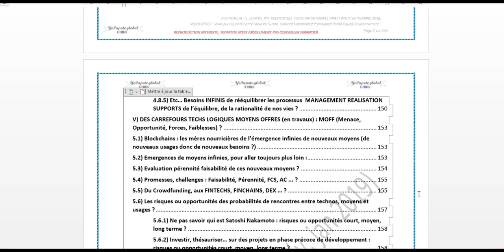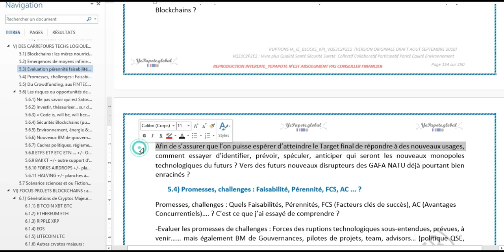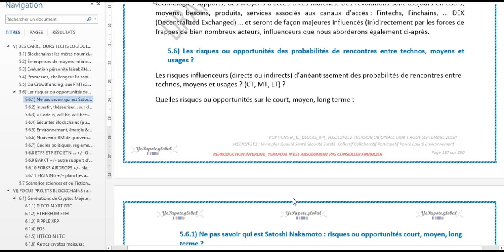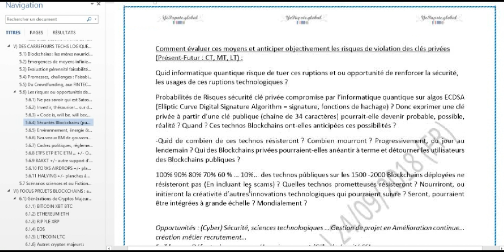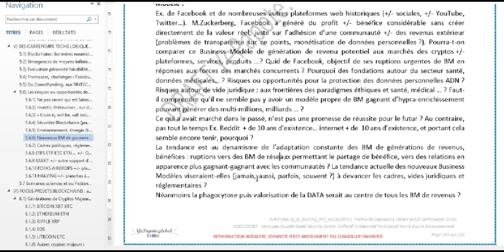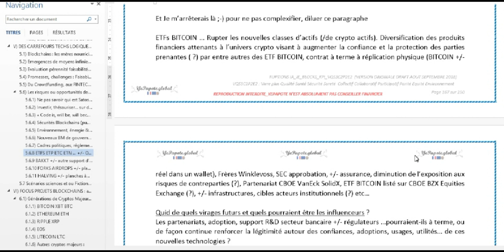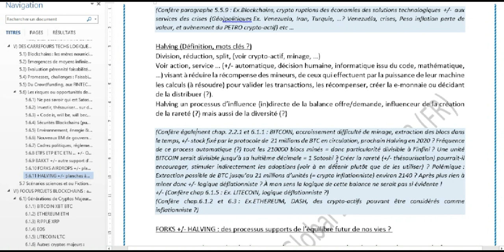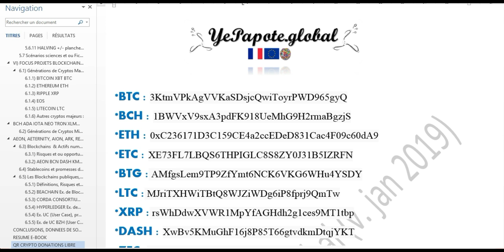chap 5 : Aux carrefours de risques ou opportunités futurs ?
MISS YEPAPOTE ?

CO-SERVICES SITES WEB X3 v.FR & ENG

FUTUR REVOLUTIONS TECHNOLOGICS (262 PAGES, free)
Et si mon passé, mon présent, mon futur, m’était «conté» voir «compté» ?
Problématiques : Les Blockchains seront-elles les seules Révolutions qui façonneront nos FUTURS ?

*** EBOOK PDF*** *** ***
Ebook VO Eng.
Ebook VO Fr.

AUDIOEBOOK
Chap 2 : Evolutions du présent façonnant notre futur ?

***EBOOK RESUME***
Résumé du draft en amélioration continue :
Quelles probabilités de scénarios : 2020 – 2030 – 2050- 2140 ? Aux carrefours de futurs OPPORTUNITES et ou RISQUES ?
INTELLIGENCES  HUMAINES +/- ARTIFICIELLES  des moyens  de transformations infinis ?

***CIBLES DE CE DRAFT EBOOK R&D***

Moi-même pour m’améliorer, voir partager cette expérience avec des Technophiles, phobes, des curieux du futur, entrepreneurs, étudiants, centres de formations, particuliers, professionnels, institutions, tiers de confiance, des maires de communes, des Organisation à vocation Humanitaire ….

*BTC : 3KtmVPkAgVVKaSDsjcQwiToyrPWD965gyQ
*ETH : 0xC236171D3C159CE4a2ccEDeD831Cac4F09c60dA9
*XRP : rsWhDdwXVWR1MpYfAGHdh2g1ces9MT1tbp
*LTC : MJriTXHWiTBtQ8WJZiWDg6iP8fprj9QmTw
*DASH : XwBv5KMuGhF16j8P85T66gtvdkmDtqjYKT

RISQUE#ASSET#TOKEN#BITCOIN#ETHEREUM#DLT#BLOCKCHAIN#YEPA#YEPAPOTE